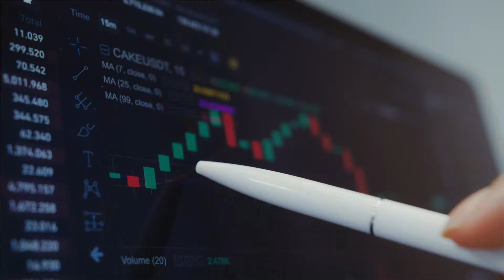The best Advice: LIfelong Learning & Self Education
Entrepreneurs looking to become 7-figure earners, get access to my 7-Figure Vault for FREE

If you are stuck in your journey to get financial freedom and/or creating an enjoyable life, book 20 minutes to connect HERE:

▬▬▬▬▬▬▬▬▬   MY STORY   ▬▬▬▬▬▬▬▬▬▬
I am Mitchell Snyder, I am an entrepreneur and game-changer.

I have been running businesses and doing self-development 2010, but nothing had changed really until 2018 when I discovered a group of elite individuals and specific tools of improvement.

Now I have made over $1M+ in my businesses, a beautiful wife and 10 acre homestead estate.

I have taken businesses from $3k to beyond $30k monthly in profit, as well as access to investments and deals many will never see.

Only requirement to get my time and attention is a genuine dedication to creating a better life for yourself and for the world.

Inspired by LIfelong Learning & Self Education

Inspired by Kalpen Parekh on Financial Freedom, Universal Truths of Investing, and the Idea of Lifelong Learning

Inspired by Motivation of lifelong learning | Bao Hoang Tran Viet | TEDxYouth@NamHa

Inspired by Alumni Talks | El desarrollo profesional a través del Lifelong Learning

Inspired by Continuous, lifelong learning is the future of work

Inspired by  Actualized Clips, Vishal Khandelwal,  TEDx Talks, OBS Business School, Growth Tribe